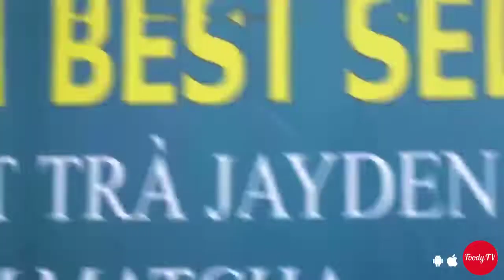Tibon Milktea | NOW HCM